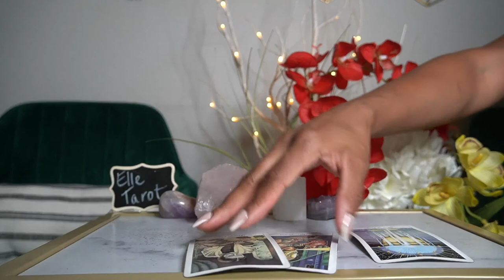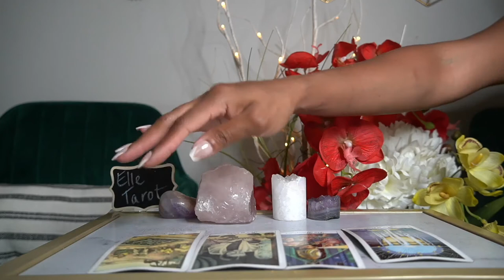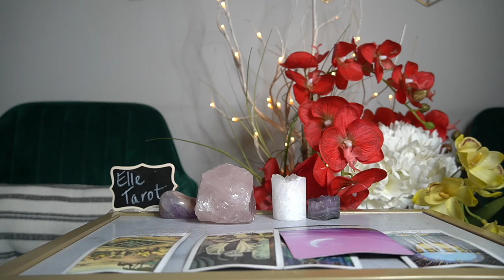TAURUS JUL 19 25 '21 NEW FOUND LOVE!